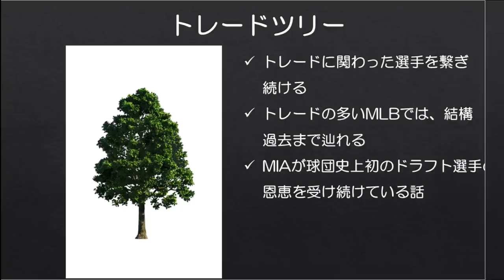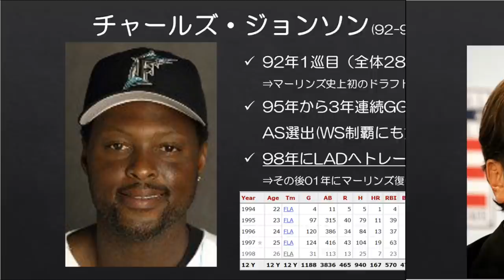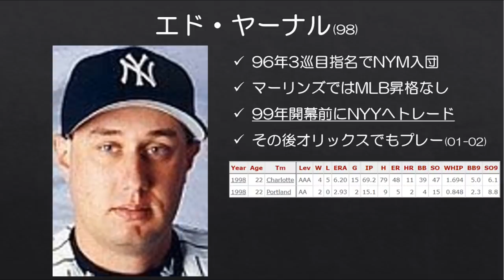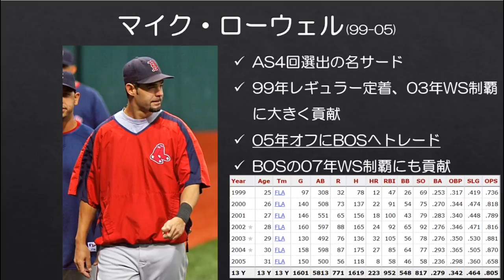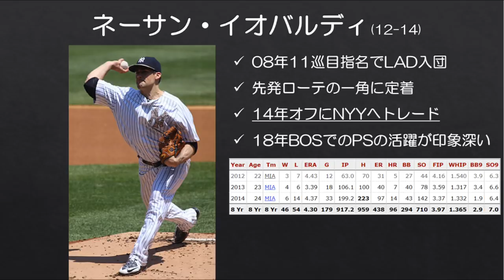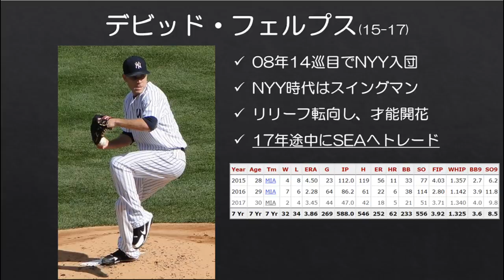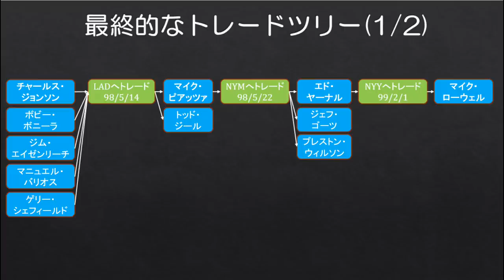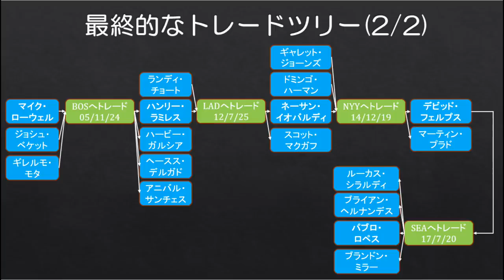【MLB】マーリンズが球団史上初のドラフト1位選手の恩恵を受け続けている話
マイアミ・マーリンズ（旧フロリダ・マーリンズ）は主力選手の総トレード、いわゆるファイヤーセールが良くも悪くも目立つ球団ですが、トレード自体は割と上手くこなす印象があります。

実際、マーリンズは1992年ドラフト1位であるチャールズ・ジョンソンの恩恵を未だに受け続けています。これだけトレードを繰り返しながらも、チームに利益を与えているのはある意味凄いことです。